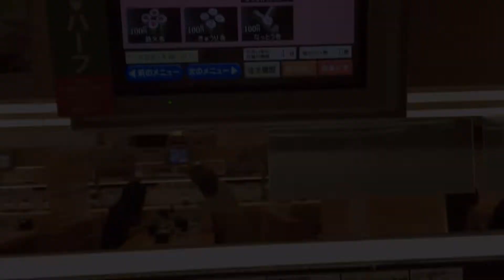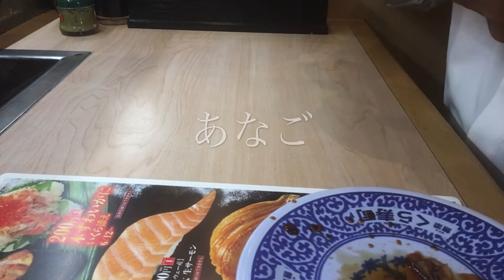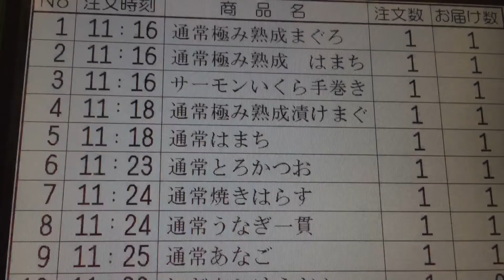無添 くら寿司 姫路飾磨店 の 回転寿司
姫路飾磨にある 無添 くら寿司 姫路飾磨店 の 回転寿司 (1133円)。
熟成まぐろ、熟成はまち、サーモンいくら手巻き、極み熟成漬けまぐろ、はまち、とろかつお、焼きはらす、うなぎ一貫、あなご、かけうどんねぎ有。
回転寿司 とか言いながら、全て端末オーダーしちゃった。